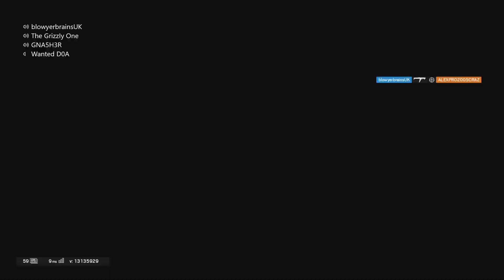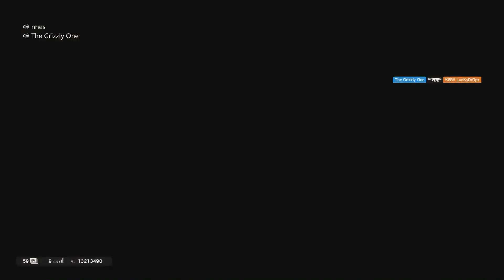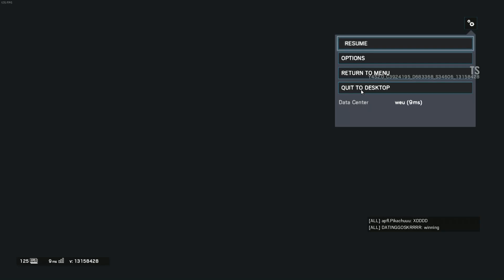R6 Siege - Great Tachanka Angle on Plane (Higher Quality for mobile)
Just another montage of R6 Siege.